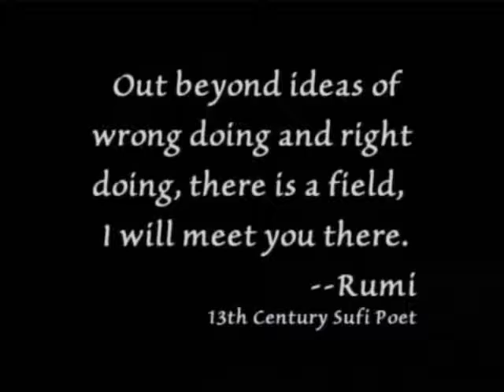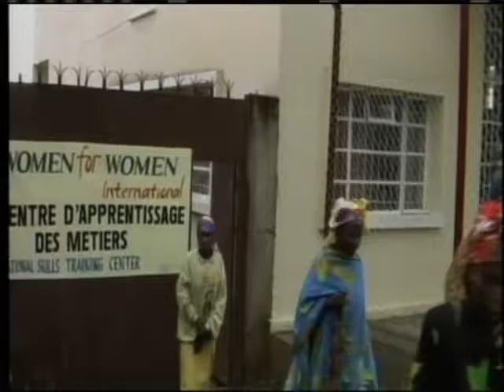2006 Hilton Humanitarian Prize Recipient: Women for Women International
Women for Women International receives the 2006 Hilton Humanitarian Prize.